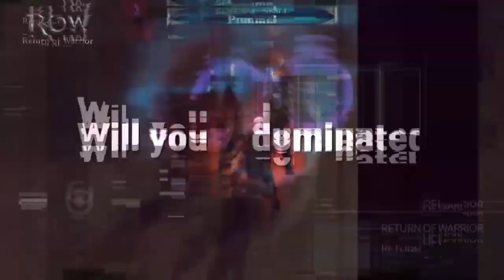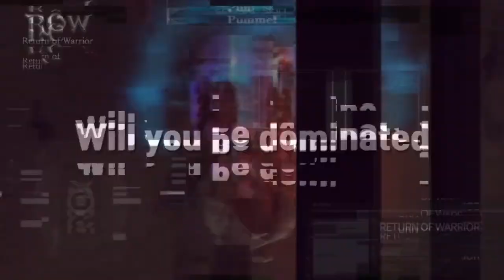타격감 최강 MMORPG 전투는 이렇게 중계해보자, 리턴오브워리어(RYL 릴온라인) 전쟁 중계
98년도 최초 3D MMORPG개발과 그 이후!
리턴오브워리어 전쟁 중계

리턴오브워리어, IT메타버스, 비즈니스 등을 다루는 채널

- 라이브방송 진행합니다